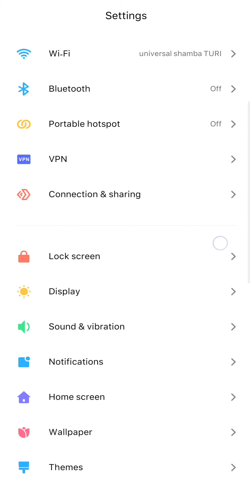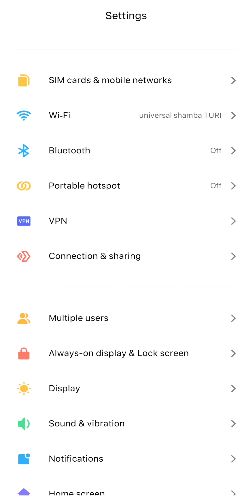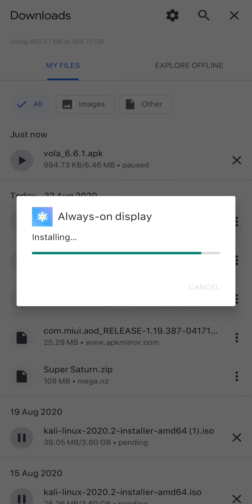HOW TO ENABLE ALWAYS ON DISPLAY(AOD) ON ANY LCD SCREEN FOR ALL XIAOMI DEVICES